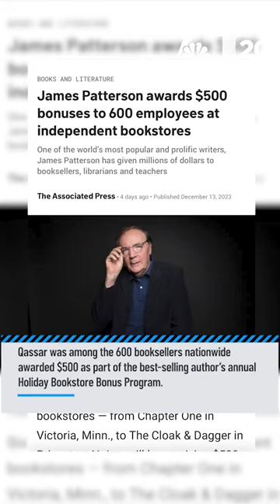SanDiego bookseller gets $500 holiday bonus from author James Patterson 📚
One lucky bookstore employee in La Jolla received a special surprise from best-selling author James Patterson. Amanda Qassar was among the 600 booksellers nationwide awarded $500 as part of Patterson's annual Holiday Bookstore Bonus Program.